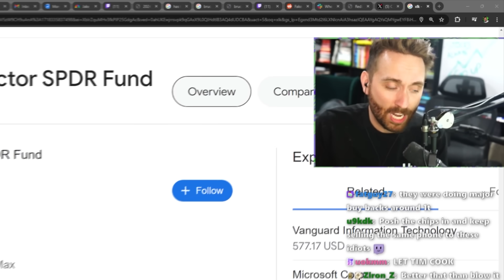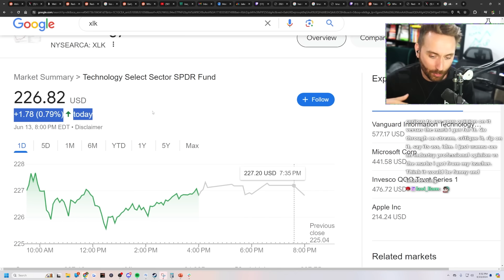Their Marketing Saved Them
Sometimes it's all about marketing